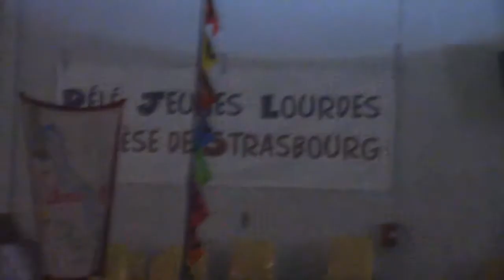lancement du pélé avec Waouh